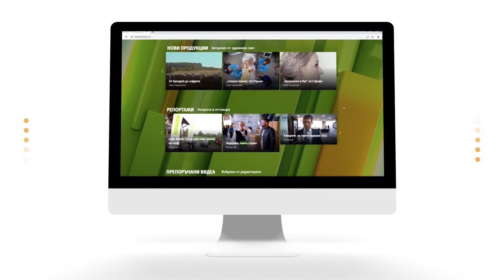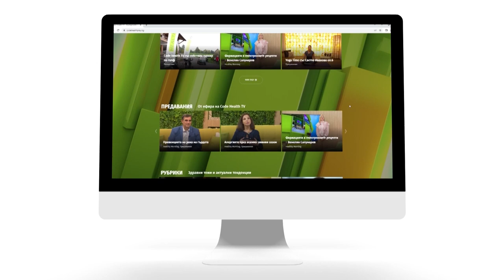"Семейно време с Мама Йоко" - С02Е19